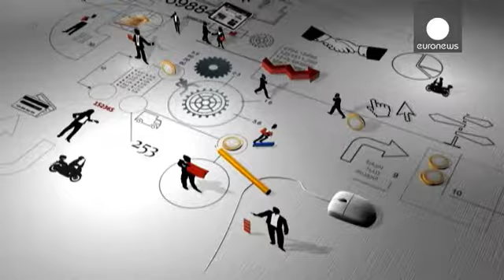كبار السن: توجه حقيقي لريادة الأعمال - business planet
اليوم  أوربي من بين  ثلاثة  تجاوز سن الخمسة والخمسين عاما  .هناك توجه حقيقي لريادة رجال الأعمال  بين كبار السن ، ايرلندا بدأت بتطبيقه .
من خلال مبادرة مهمة.

بيتر، رجل آيرلندي أسس المشروع الذي ينتج  الحلوى الصغيرة التي يطلق عليها اسم الجيلي فول   ،  بينما اغلقت الشركة التي كان يعمل بها ابوابها.

اليوم ، شركته هي  الشركة الأوروبية الرائدة في  إنتاج  هذا النوع  من الحلوى  . انها توظف حوالي 70  شخصا ، مبيعاتها السنوية 16 مليون يورو. وستوظف  خمسة عشر  شخصاً اضافياً . من المتوقع ان تبلغ مبيعاتها حوا...